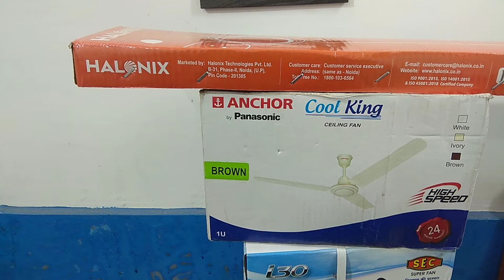in low voltage high speed fan ?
howtoselectperfectfanforhome, choosetherightceilingfan,